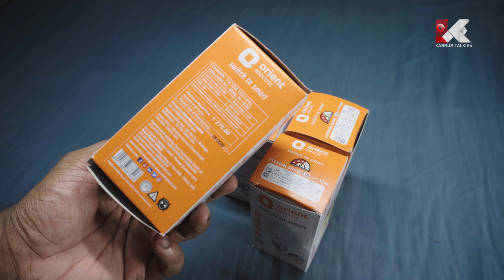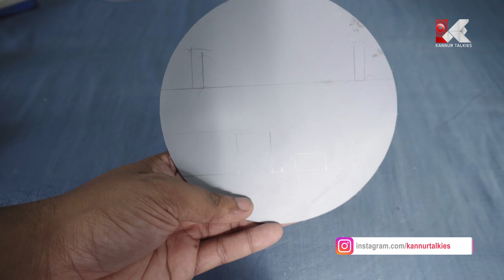DIY Video Light | വീഡിയോ ലൈറ്റ് ഉണ്ടാക്കാം | Video Light For Low Budjet Shortfilm Makers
DIY Video Light| Video Light For Youtubers | Video Light For Low Budjet Shortfilm Makers | വീഡിയോ ലൈറ്റ് ഉണ്ടാക്കാം|  Kannur Talkies | Shiju Balagopalan |